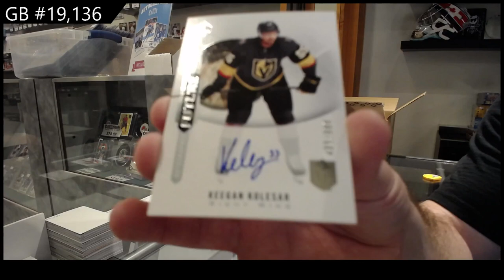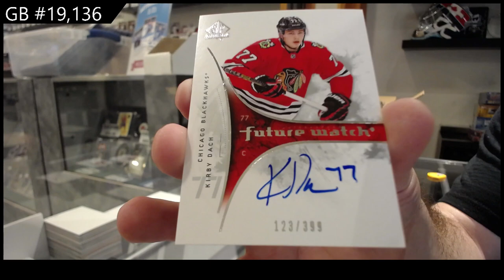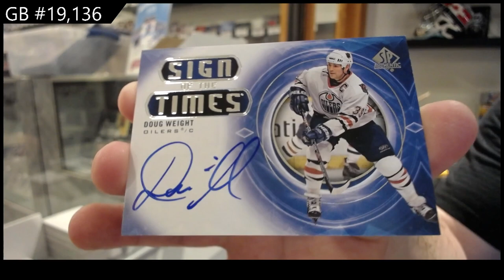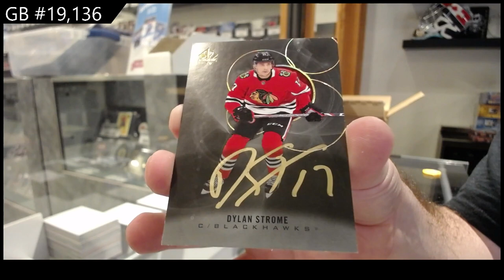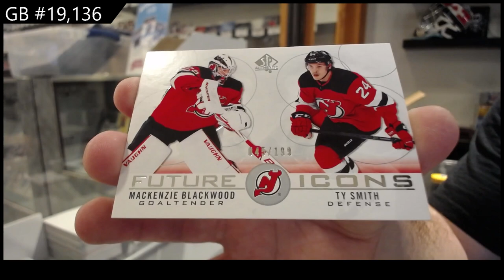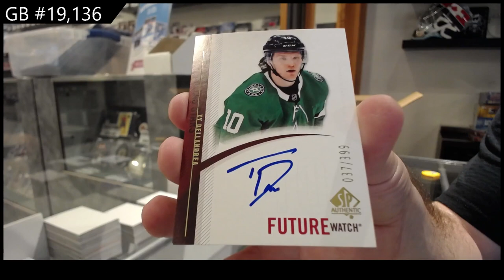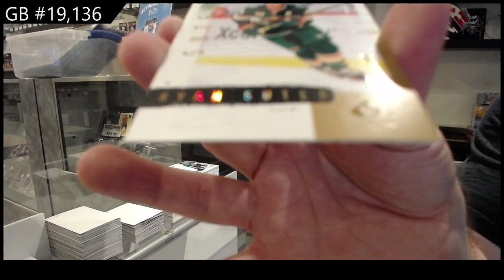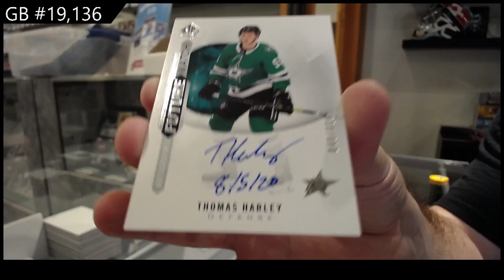20-21 Upper Deck SP Authentic Hockey 8 Box Case Break - CNC GB#19,136